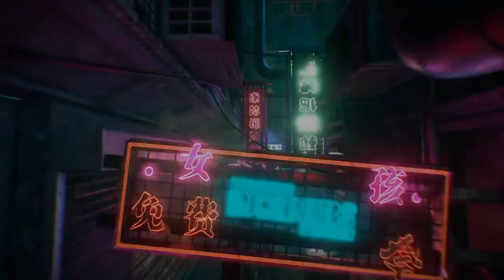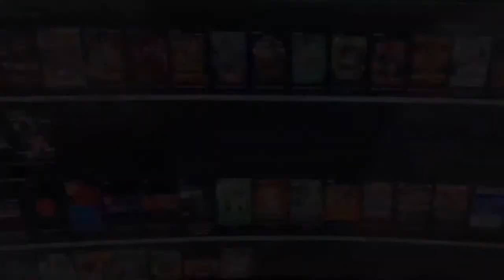Interview with 'Alpha Female' JAZZY GABERT | Mae Young Classic, WWE, TNA, Stardom, Sirius Wrestling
In this exclusive interview I speak to the amazing 'Alpha Female' Jazzy Gabert. Jazzy tells us about her love for wrestling growing up, her tough start as a trainee and her transformation into the 'Alpha Female' character.

Jazzy also tells us about her time with TNA, her tours of Japan and success with Stardom and her journey into MMA.

We also discuss her amazing time in the Mae Young Classic tournament in 2017 and how she got over with the fans, as well as people backstage, including Shawn Michaels and Triple H.
Jazzy talks about her time in NXTUK and her future as a wrestling promoter, for Sirius Sports Entertainment in Germany.

This was a really fun and interesting interview with Jazzy, with so many amazing stories from her 20 years in Professional Wrestling.